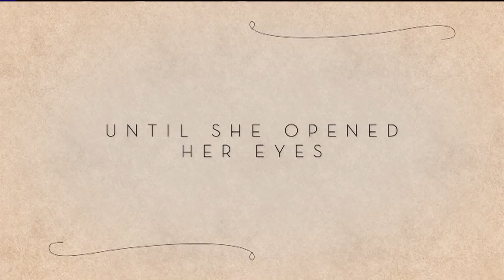Drawing Home - St. Louis International Film Festival